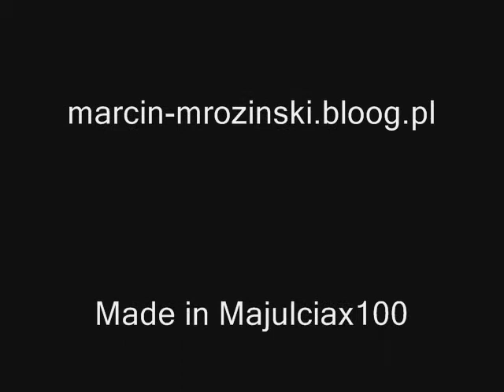Marcin Mroziński w serialu na dobre i na zle